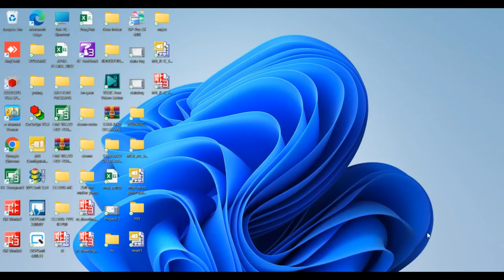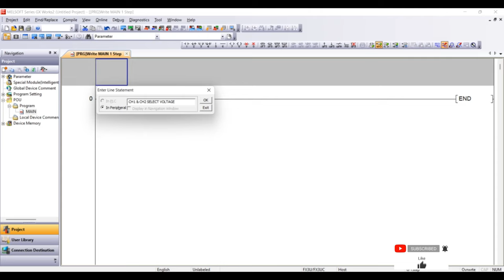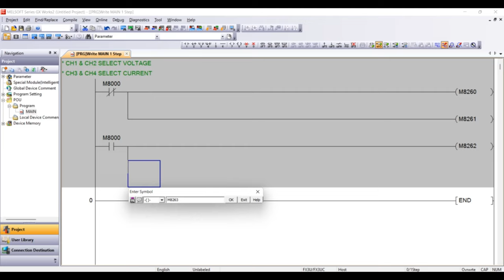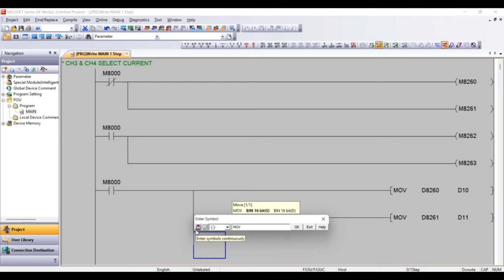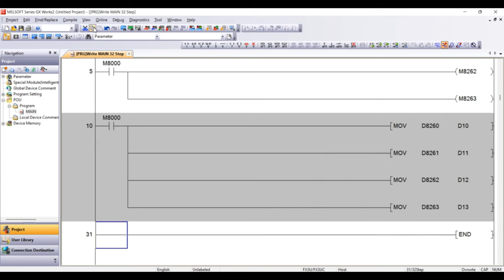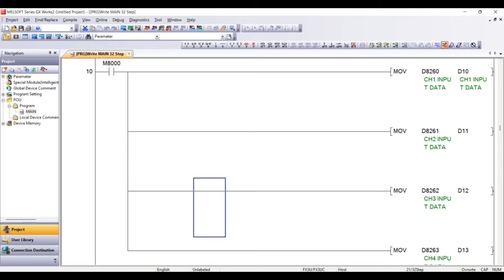How to Configure FX3U-PLC With FX3U-4AD-ADP||Sample Video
Configure of FX3U-PLC With FX3U-4AD-ADPUsing GX Works 2 Software.
Please Follow our Channel for more contents related to Mitsubishi FA Programming...